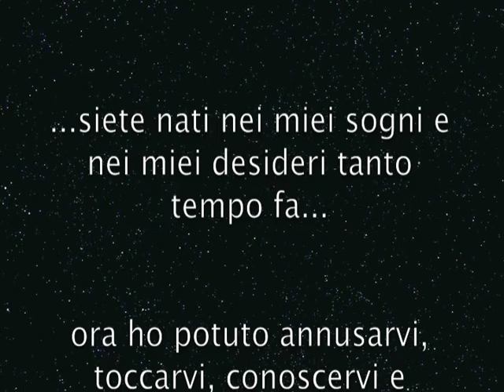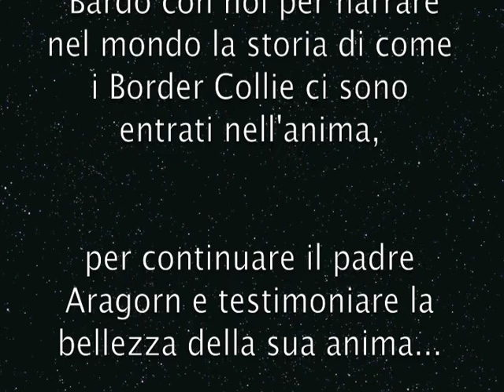cuccioli allevamento border collie di petrademone aragorn e danann 2011.m4v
border collie cuccioli allevamento di Petrademone Aragorn e Danann 2011 agility dog